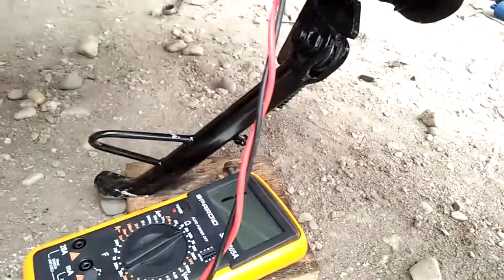New tech, pengapian ngak normal gas ngak naik , brebet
Akibat pengapian ngak normal, New tehc , gas pertama ngk naik dan brebet,,,